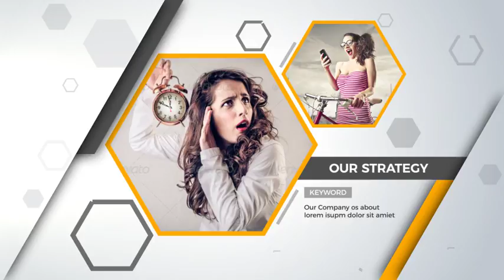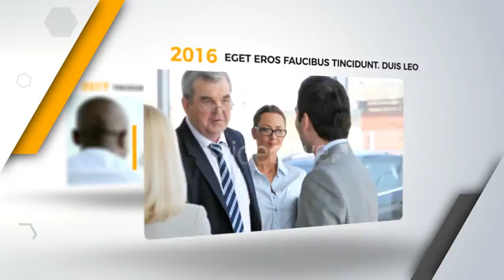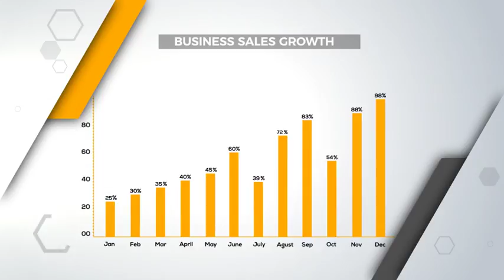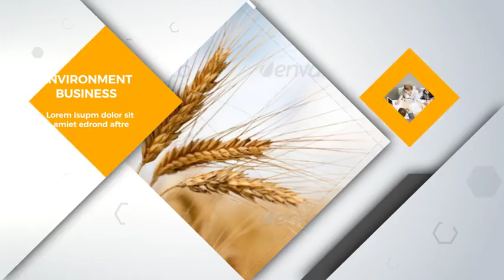the corporate After Effects Template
Features

100% After Effects
IF YOU LIKE PLEASE DON’T FORGET TO RATE IT